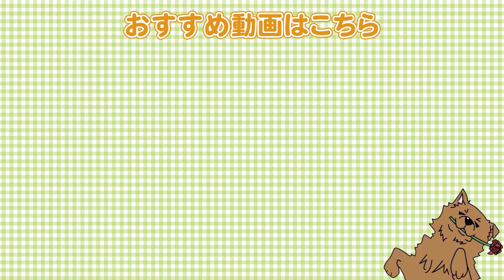人間とワンちゃんの感覚の違いについて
●柴犬②

【関連動画】